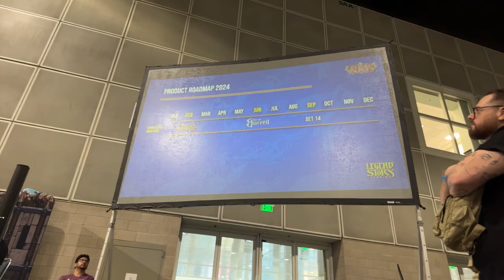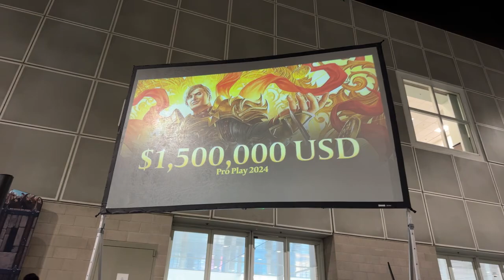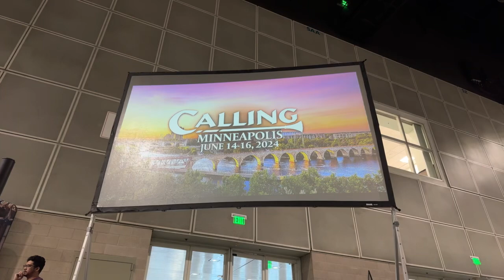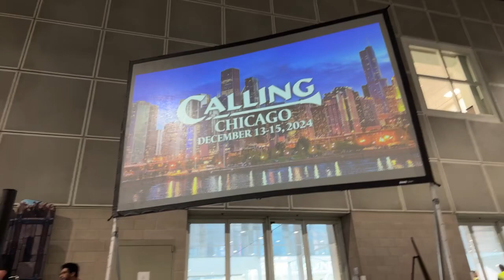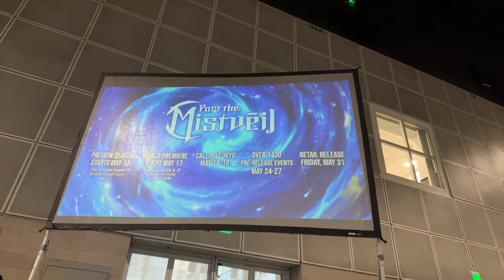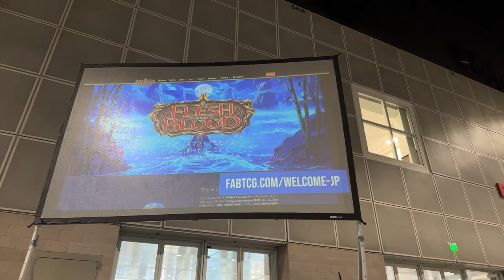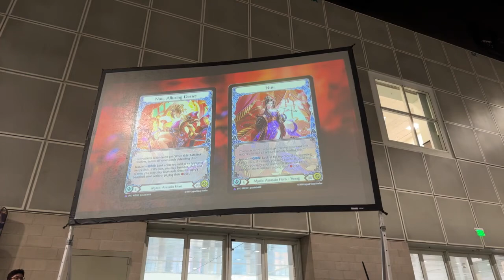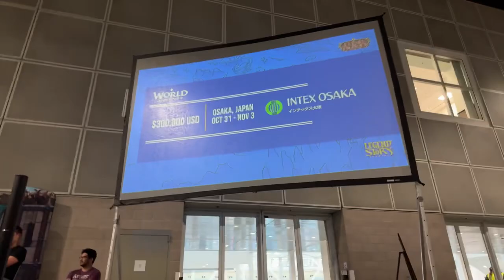PART THE F*%%G MISTVEIL (Livestream Announcement from ProTour LA)